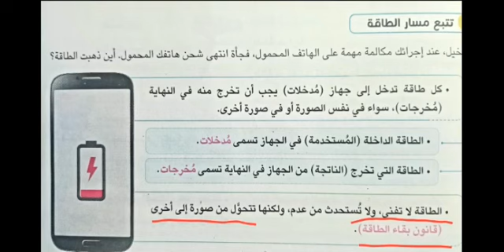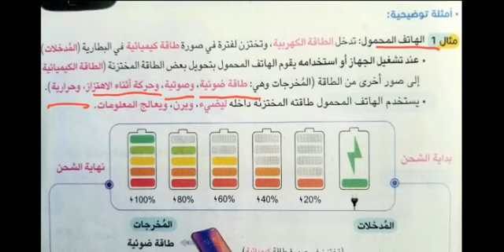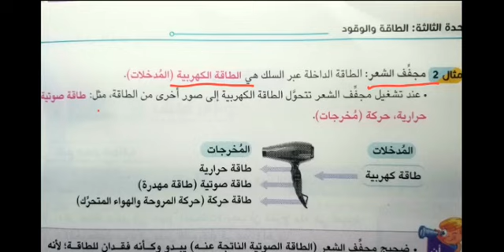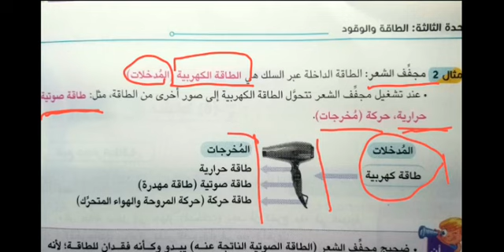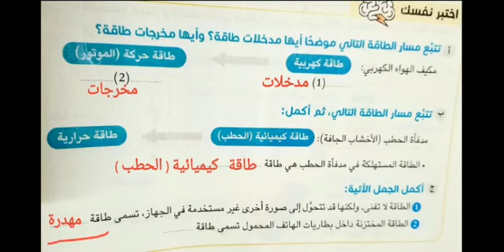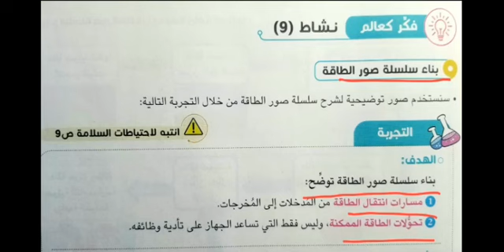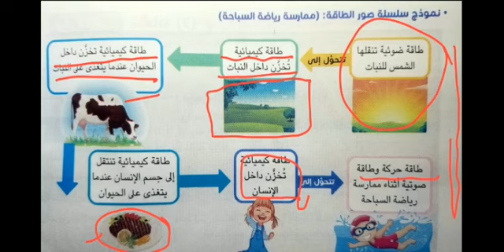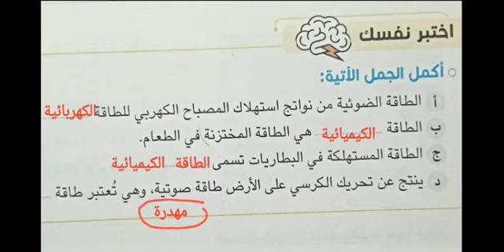.علوم.الدرس.الرابع. تتبع مسار الطاقة .الصف.الرابع.نشاط.9/8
تتبع مسار الطاقة
.علوم.الصف.الرابع.
.الدرس.الرابع.
.نشاط.8.9.